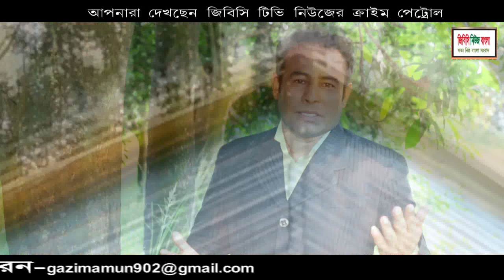crime patrol / ক্রাইম পেট্রোল / Crime Patrol 2019 / Crime sine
Bangla Dubbing
Funny Dubbing